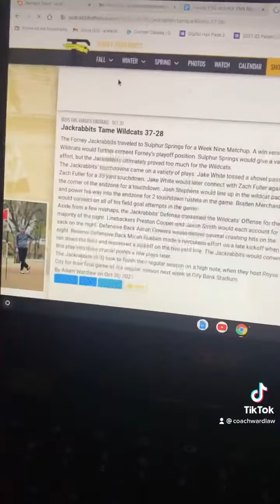Day in the Life of a Texas High School Coach: Saturday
A typical Saturday in the life of a Texas HS Football Coach